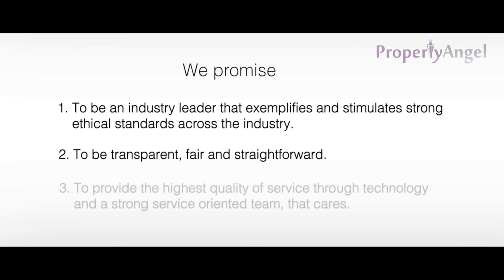2 BHK Semi furnished Apartment| Subha Omkara Apartment, Electronics City Phase I | Bangalore (8341)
Rent - 15000/-

Features -  1 balcony, 1 covered car park, vitrified flooring, 4th floor out of 5 floors, Pets, bachelors and non veg allowed, East facing.
Location - Subha Omkara Apartment, Electronics City Phase I, Gollahalli
Complete Address -  4th Floor, Subha Omkara Apartment, Electronics City Phase I, Gollahalli Village, Bangalore - 560100

Benefits of renting with us:
1. SAVE MONEY - No brokerage & Reasonable Rental Rates. Our fees are paid for by the property owner, whose property we manage.
2. VERIFIED PROPERTIES - 500+ options of properties with verified ownership & video walkthroughs
3. EXPERT ASSISTANCE - Talk to a locality expert to help you shortlist. Plan your visits with our field assistant.
4. SECURE DEPOSIT - Standard rental agreement that protects tenancy rights, with no sudden hikes and/or unreasonable charges or deductions
5. HEALTH & SAFETY - Professionally cleaned and sanitized homes
6. NO-BIAS - Fair terms, dispute settlement with owner, no discrimination, no hidden terms, 100% transparency